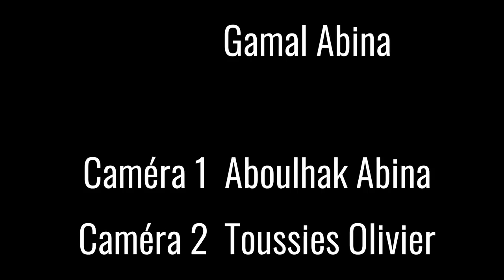Tariq Ramadan sur France Maghreb2, dans une édition spéciale du LGF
Tariq Ramadan en exclusivité sur France Maghreb 2

Interview de Tariq Ramadan au cours de laquelle il nous parle de son actualité judiciaire. Il nous présente son recueil de poèmes mis en musique et s'exprime sur le drame des palestiniens.